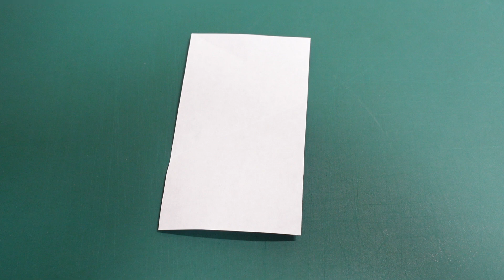ユニット折り紙「切頂八面体」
このチャンネルでは主に多面体などの立体的な折り紙の折り方を紹介します。

【折り紙を上手に折るコツ】
●ズレないように紙を指で押さえること
●折り筋を強くつけること
●フチが揃っているか目で見るだけでなく指で触って確認すること